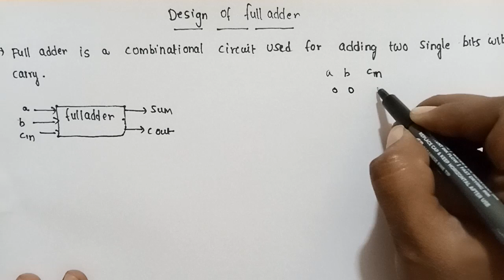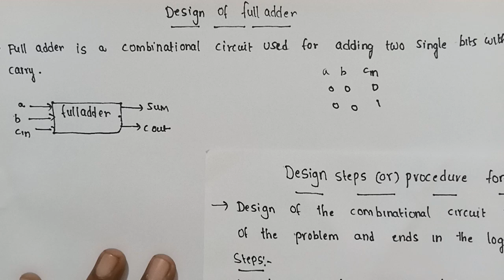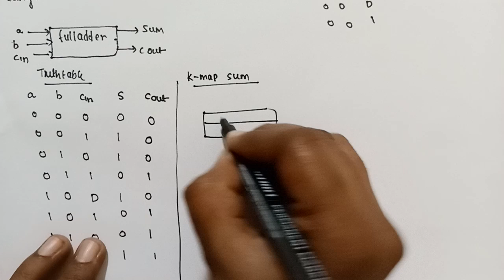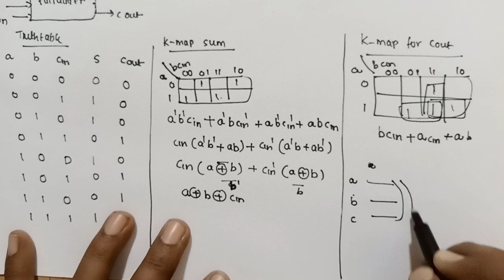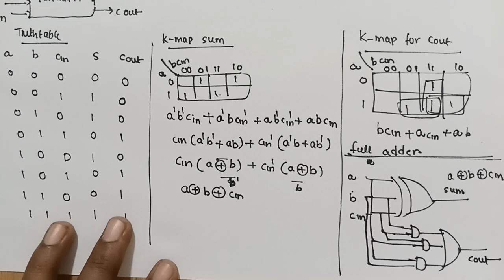Design of full adder | Full adder in digital electronics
design procedure for full adder

how to design Full adder

full adder in digital electronics

full adder in digital logic design